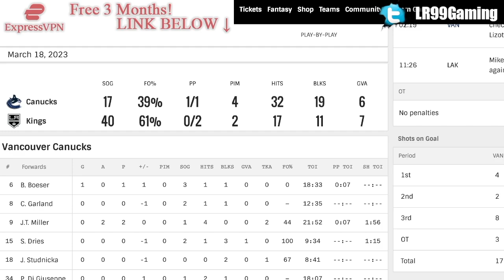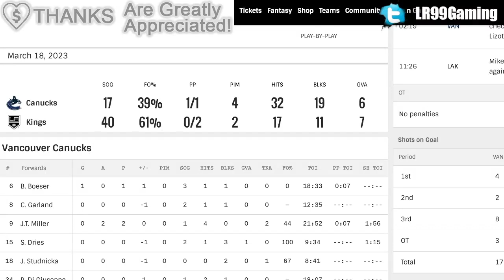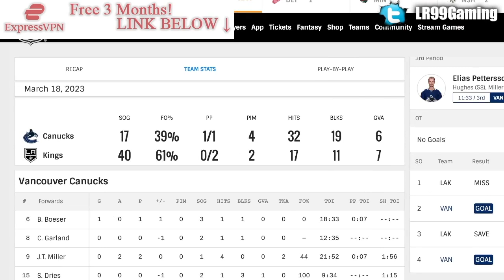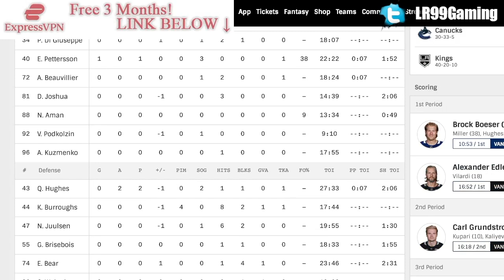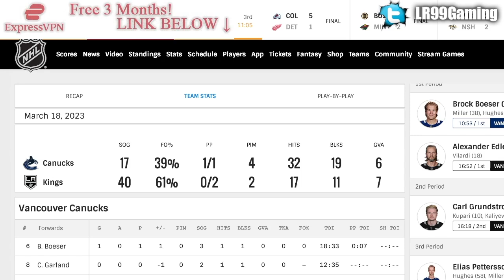THATCHER DEMKO STEALS A WIN VS THE LA KINGS (VANCOUVER CANUCKS SHOOTOUT WIN) Boeser, Pettersson, NHL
The Vancouver Canucks defeated the LA Kings 3-2 in the shootout, with goals coming from Brock Boeser, Gabe Vilardi, Carl Grundstrom, and Elias Pettersson, with Thatcher Demko defeating Joonas Korpisalo in net.

The 2022 NHL Draft 1st Round went as follows:

1st) Montreal Canadiens, Juraj Slafkovsky
2nd) New Jersey Devils, Simon Nemec
3rd) Arizona Coyotes, Logan Cooley
4th) Seattle Kraken, Shane Wright
5th) Philadelphia Flyers, Cutter Gauthier
6th) Columbus Blue Jackets (from Chicago Blackhawks), David Jiricek
7th) Chicago Blackhawks (from Ottawa Senators), Kevin Korchinski
8th) Detroit Red Wings, Marco Kasper
9th) Buffalo Sabres, Matthew Savoie
10th) Anaheim Ducks, Pavel Mintyukov
11th) Arizona Coyotes (from San Jose Sharks), Conor Geekie
12th) Columbus Blue Jackets, Denton Mateychuk
13th) Chicago Blackhawks (from New York Islanders), Frank Nazar
14th) Winnipeg Jets, Rutger McGroarty
15th) Vancouver Canucks, Jonathan Lekkerimaki
16th) Buffalo Sabres (Vegas Golden Knights), Noah Ostlund
17th) Nashville Predators, Joakim Kemell
18th) Dallas Stars, Lian Bichsel
19th) Minnesota Wild (from LA Kings), Liam Ohgren
20th) Washington Capitals, Ivan Miroshnichenko
21st) Pittsburgh Penguins, Owen Pickering
22nd) Anaheim Ducks (from Boston Bruins), Nathan Gaucher
23rd) St. Louis Blues, Jimmy Snuggerud
24th) Minnesota Wild, Danila Yurov
25th) Chicago Blackhawks (from Toronto Maple Leafs), Sam Rinzel
26th) Montreal Canadiens (from Calgary Flames), Filip Mesar
27th) San Jose Sharks (from Carolina Hurricanes via Arizona Coyotes and Montreal Canadiens), Filip Bystedt
28th) Buffalo Sabres (from Florida Panthers), Jiri Kulich
29th) Arizona Coyotes (from Edmonton Oilers), Maveric Lamoureux
30th) Winnipeg Jets (from New York Rangers), Brad Lambert
31st) Tampa Bay Lightning, Isaac Howard
32nd) Edmonton Oilers (from Colorado Avalanche via Arizona Coyotes), Reid Schaefer